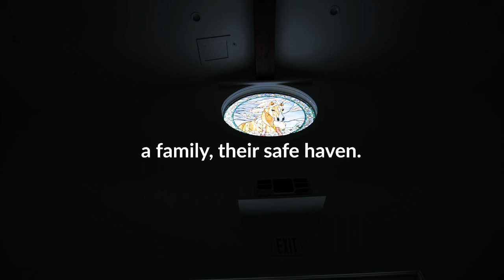Bridle Up Hope HQ Virtual Tour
Our vision is to partner with 1,000 barns worldwide to bring hope to 100,000 girls every year.

Central to that vision is our HQ in Alpine, Utah where chapters are trained and certified annually.